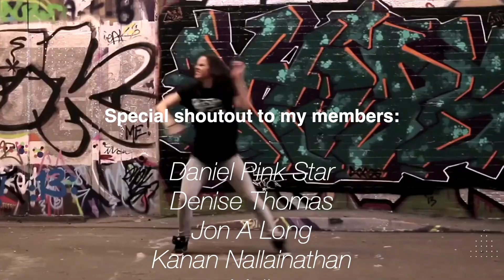Reset Day 1 - Full Body Workout - Chloe Bruce Academy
It's Day 1 of the Reset BodyCamp! Todays workout is a 20 minute, FULL BODY WORKOUT suitable for all levels.
However, remember to listen to your body and only do what feels comfortable to you. Certain parts may challenge you, but I believe in you to get through these next 20 minutes with me! 👊

Here are a few links for you to follow and click on over the next 10 days:

Train at the World Class Chloe Bruce Academy from anywhere in the World!
Come join me on the mats today!
or download the all new CB Academy App on IOS or ANDROID today!

I’m Chloe Bruce, a 4th Dan Martial artist in Korean Tang Soo Do, a multiple World Champion & Stuntwomen from London,  UK.
Welcome to my Online martial arts & flexibility Academy, where I provide expert-led tuition for all levels.
INSPIRE. EDUCATE. COACH.

♡ Join the tribe! ♡